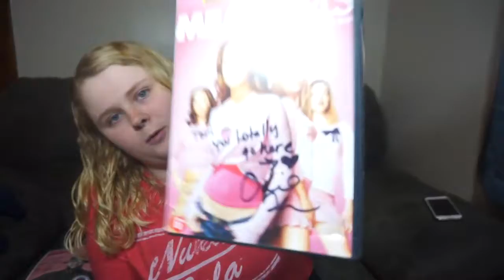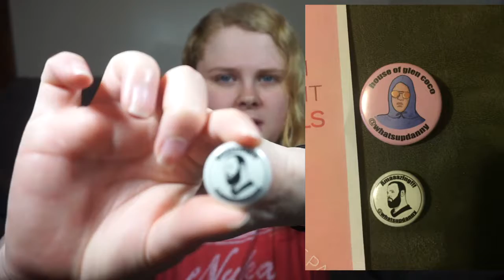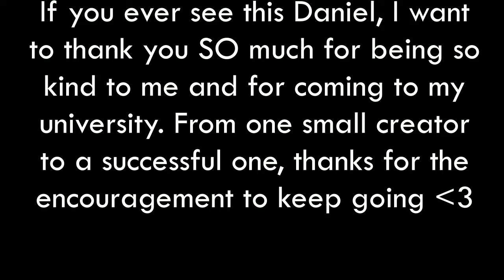I MET DANIEL FRANZESE (DAMIAN FROM MEAN GIRLS)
I got the honor and privilege to meet Daniel Franzese from mean girls!! He played the character, Damian. He's just as funny and entertaining in real life as he is on film!! Go check him out and see what he's up to!! his social media is @whatsupdanny

I am so grateful for each and every one of you who took the time to watch, comment, like, or enjoy my videos!